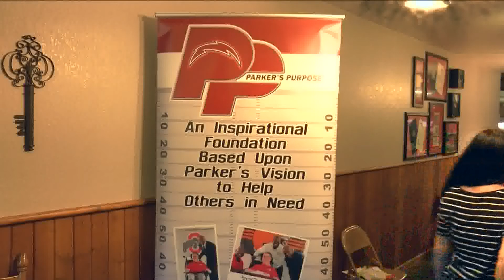Parker's Purpose hosts annual charity reverse raffle dinner to give back to people in need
Parker's Purpose, over the course of 14 years, has given out over $600,000 in grants for people in need across the greater Toledo community.